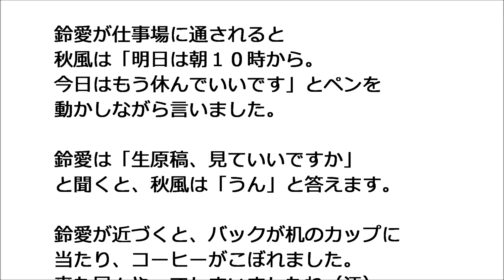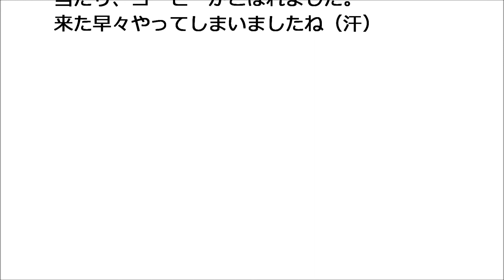半分青い 33話 鈴愛の旅立ち、東美濃から東京へ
律（佐藤健）は弥一（谷原章介）和子（原田知世）と一緒に卒業アルバムを見ていました。律の出発は鈴愛の１週間後です。

鈴愛（永野芽郁）は宇太郎（滝藤賢一）晴（松雪泰子）仙吉（中村雅俊）草太（上村海成）菜生（奈緒）に見送られ、東美濃市バスセンターから東京へ旅立ちます。

鈴愛は東京のオフィス・ティンカーベルに到着しますが、秋風羽織（豊川悦司）の生原稿にコーヒーをこぼしてしまいましたね。

「NHKドラマガイド 連続テレビ小説 半分、青い Part１」
「連続テレビ小説 半分、青い」の放送を参考に